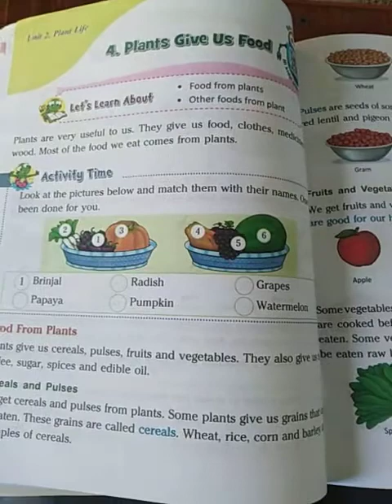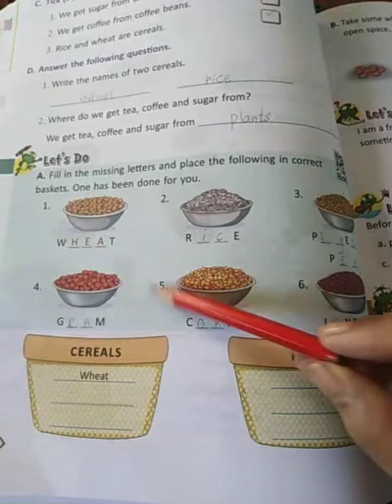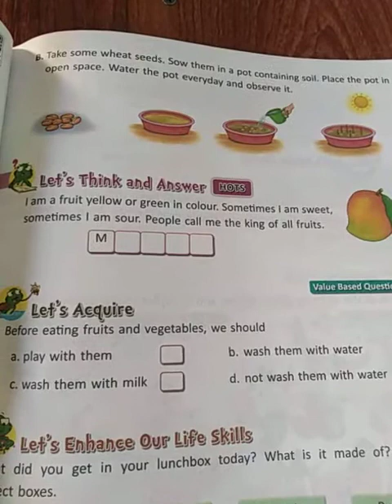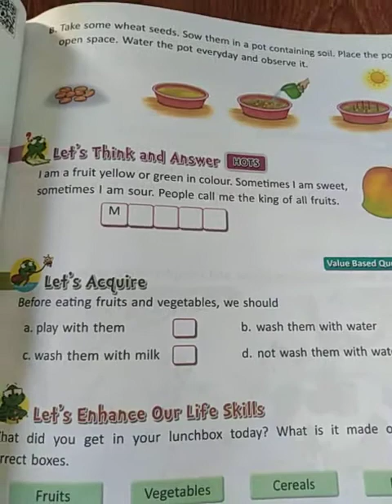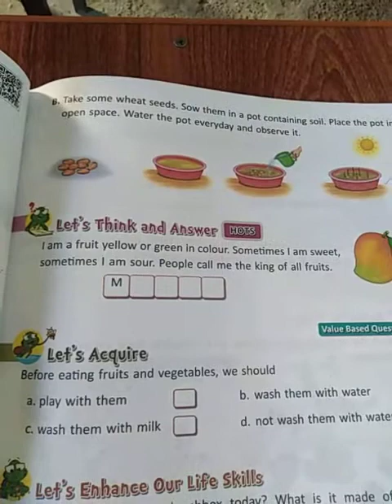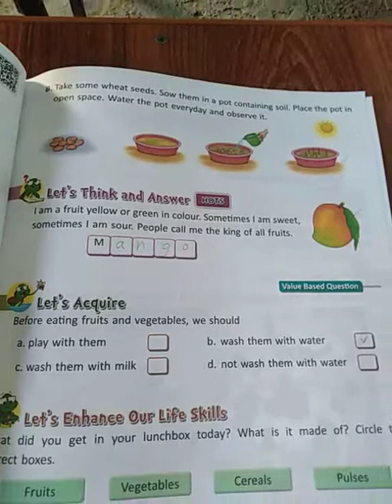Plants Give us Food Science